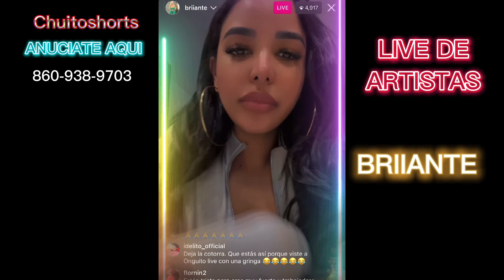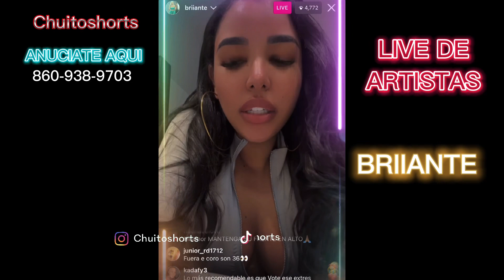BRIIANTE EX DE ONGUITO WA ENTRE LAGRIMAS PIDE INFORMACIÓN DE LA FAMILIA DEL HAITIANO ACCIDENTADO 😥